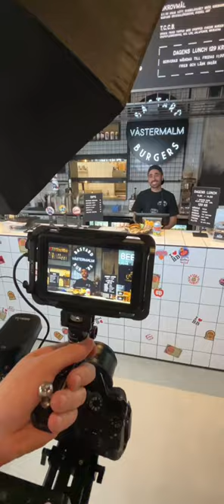Who doesn’t love shooting burgers 🤤